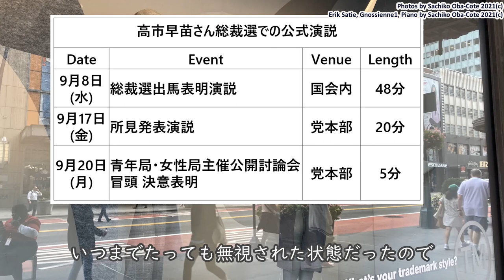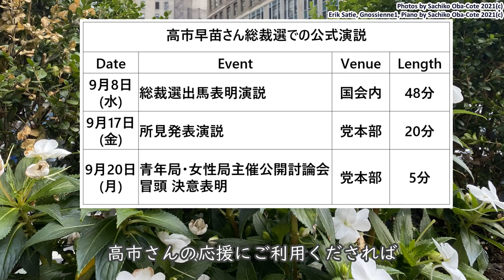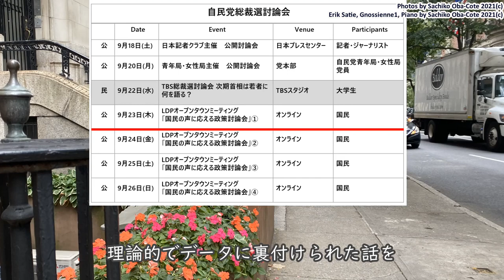Sanae Takaichi - 世界基準で良く伝わる話ができる高市早苗さん。3つの演説書き起こしと4つの討論会（NY時間23日夜時点) から高市さんの凄さと人柄をピックアップ。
9/8の出馬表明演説以降、数々の演説と討論会をピカイチな才能と度量でこなしてきた高市早苗さん。少し長いですが、これでもかなり短くしました。4つの討論会から高市さんの溢れる才能と知見・人柄・度量をお話します。♥Twitter ID: Sachi80034690

高市早苗議員　自民党総裁選挙出馬会見　出馬表明全文

高市早苗議員　自民党総裁選　所見発表演説会 書き起こし

【自民党総裁選】党青年局・女性局主催　公開討論会（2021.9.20）　書き起こし

●Sachiのグローバスケットチャンネル●
グローバスケットとは、グローバルとバスケットを組み合わせた造語です。ピアノ教師から学生、ビジネス起業から解体まで、さまざまな役割を経験してきたニューヨーク生活３１年のいろいろが、Sachiのグローバスケットに詰まっています。このチャンネルでは、その中身を取り出して、時事・社会・教育問題を、生活目線で深堀していきます。

 ●Sachiのプロフィール●
 1989年よりニューヨーク在住。コロンビア大学教育者大学院修了（芸術学修士・教育学修士）博士課程中退。元米国政府認可非営利団体Kids’ Space Foundation代表。 1995年、世界173カ国・地域の親子が参加する教育サイト「Kids’ Space」を立ち上げ、ITの平和的・教育的利用の可能性を示したことにより、米国、日本、イギリス、スウェーデン、イタリアなど各国で表彰される。同サイトは、そのグローバル性と安全性から、世界中の小学校のIT授業で活用され、ゴア副大統領に絶賛された。また、国連、世界銀行、郵政省他のサポートにより、G8サミットと連動した学校国際イベントも行った。
2009年より、英語圏で使われる文章の法則を図にまとめ、ロジカルな表現技術とクリエイティブ・シンキングをテーマに執筆活動開始。また、世界思考で考える「グローバル・シンカーズ」として東京大学福武ホール他で講演活動を行う。

主な著書
『おいしいりんごのかじり方』（技術評論社 1995）
『HTML 3.0』（リブロス 1996）『HTML 3.2』（リブロス 1997）
『考える・まとめる・表現する』（NTT出版 2009）
『はじめてのロジカルシンキング全4巻』（偕成社 2013）
 『Logical Writing 論理的な文章力を鍛える（監修）』　（ベネッセコーポレーション 2015)
 『ロジカルに伝える技術』（NTT出版 2018)